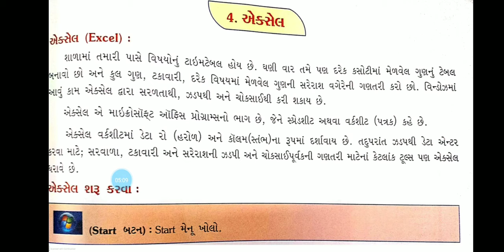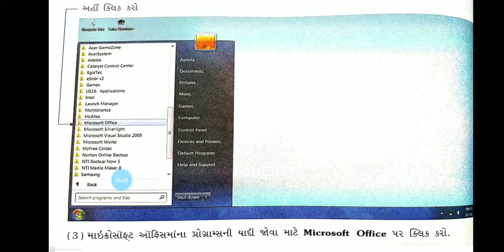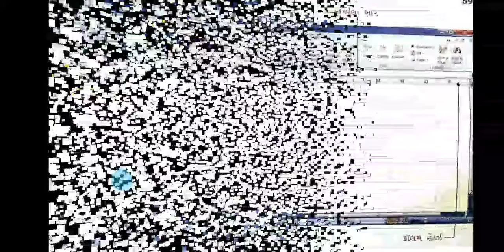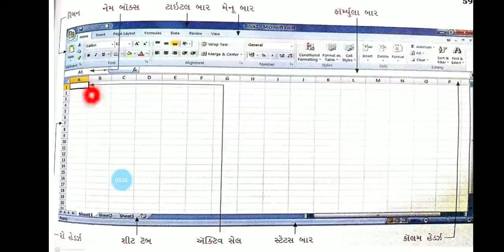ધોરણ 8 કમ્પ્યુટર પાઠ 4. એક્સેલ પાર્ટ 1